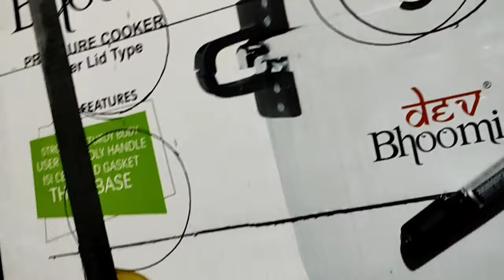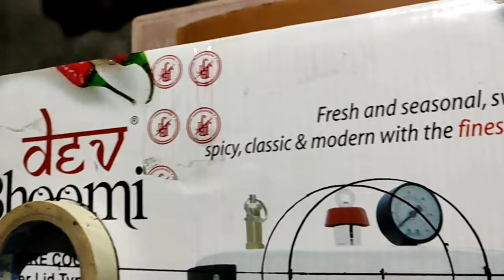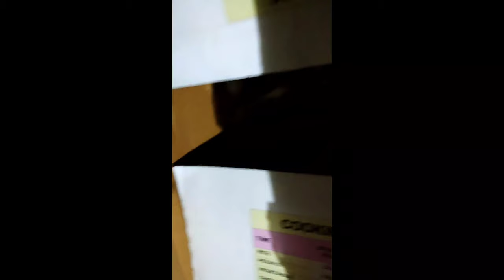5 minutes DIY Glove Box of cardboard for culture transfer in microbiology and mycology